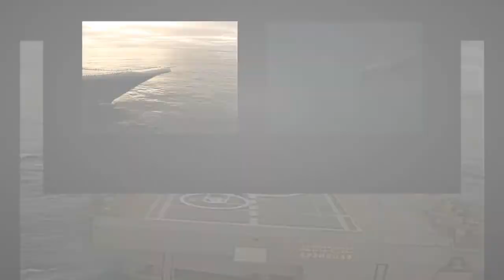Морякам шторм нипочём - экипаж родной наш дом - Алексей Доктор Леший - бард